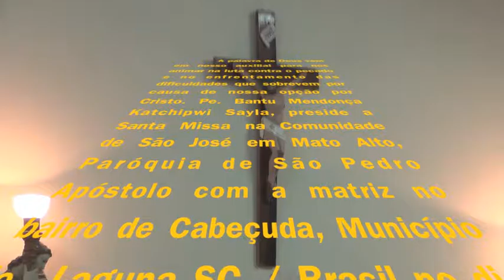NÃO DEIXEMOS A PETECA CAIR POIS SE DEUS É POR NÓS NINGUÉM SERÁ CONTRA NÓS - MATO ALTO